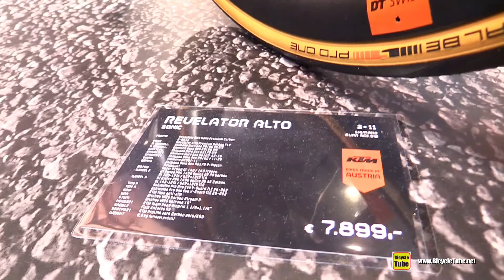KTM Revelator Alto Sonic Road Bike Walkaround Tour - 2020 Model